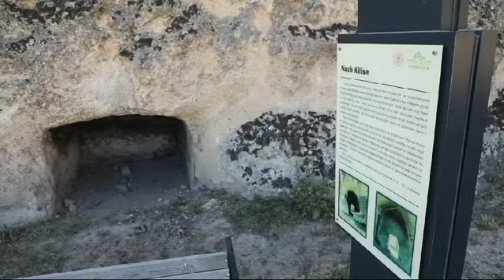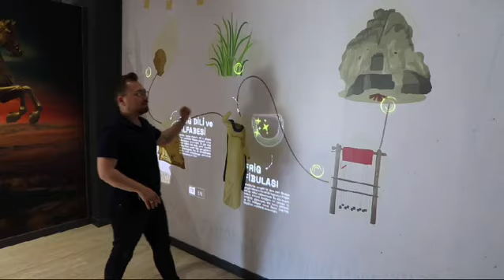Uluslararası Basın Mensupları ile Afyonkarahisar Turu